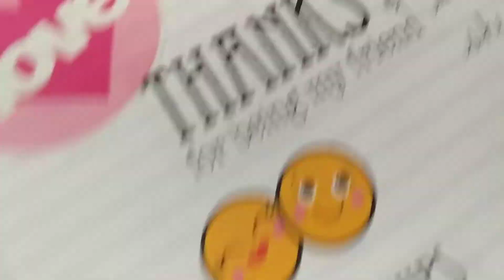Journal 28. 3 April - 20 April 2020